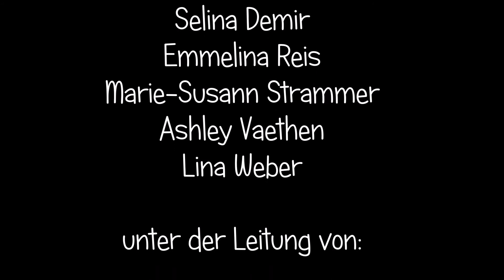"Mein Schutzengel" (Filmprojekt) - Frankenlandschule Walldürn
Ein von Schülerinnen der Frankenlandschule erstelltes Erklär-Video zum Kinderschutzprojekt "Mein Schutzengel", das im Rahmen des Multimedia-Unterrichts in der zweijährigen Berufsfachschule unter der Leitung von Herrn Hahn entstand